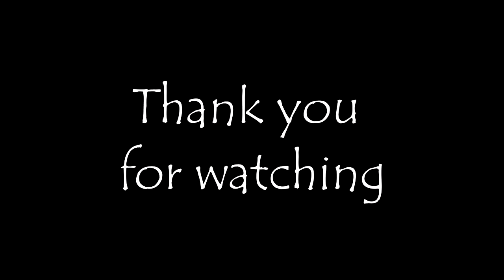HCDC DanceSport 2013 CET LATIN